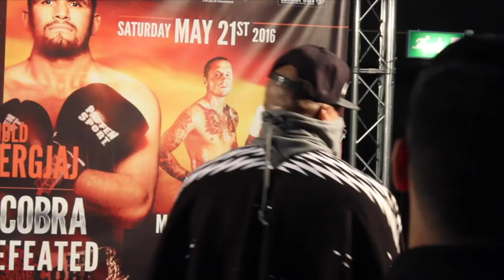THE CHAMP IS HERE!! SHANNON BRIGGS ARRIVAL @ WEIGH IN COMPLETE WITH MEXICAN MUSIC / HAYE DAY 2